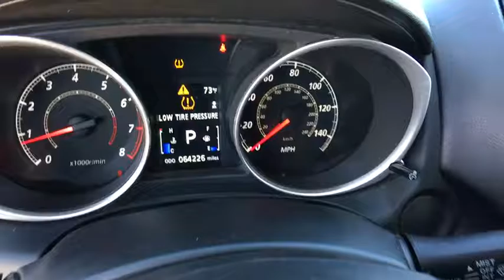2015 Mitsubishi Outlander Sport Edmond, Cushing, Stillwater, Shawnee, Chandler, OK P1129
[LISTING _TYPE] 2015 Mitsubishi Outlander Sport

Patriot CDJR
104 N Industrial Rd.

My! My! My! What a deal! Wow! What a sweetheart! Save thousands!!  This one is priced to MOVE!  There is no better time than now to buy this handsome-looking 2015 Mitsubishi Outlander Sport. Life is full of disappointments, but at least this fantastic Mitsubishi Outlander Sport will always be there for you and never let you down. It is nicely equipped.